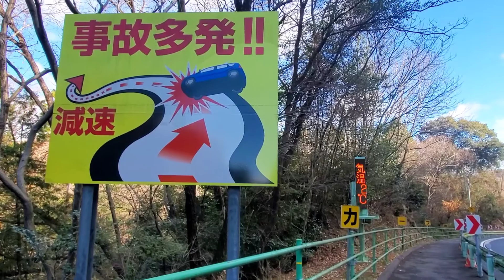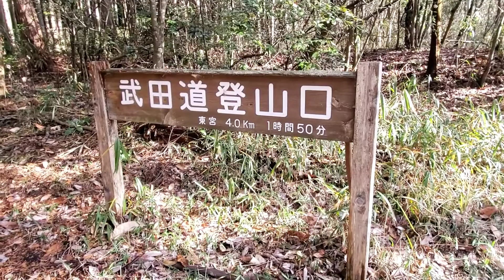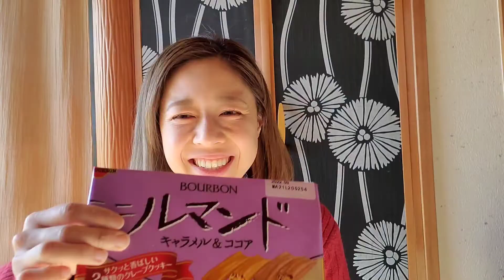【Vlog Run to 猿投山 40㎞～自宅から山頂へ向かって走る！】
【Run to 猿投山 40㎞～自宅から山頂へ向かって走る！】

自宅からロードで登山口まで20㎞走り
猿投山の中をぐるぐる20㎞ほど走った
ロングトレーニング！
愛知県の里山、《猿投山》です。